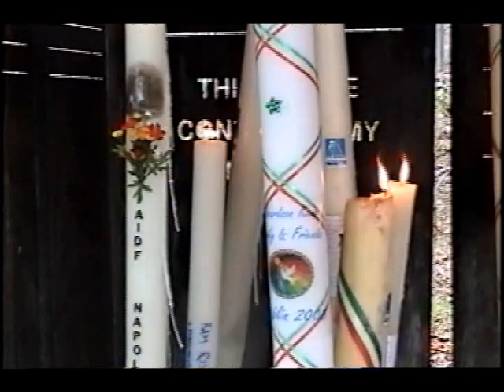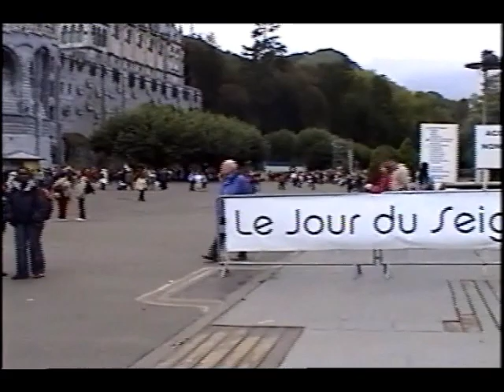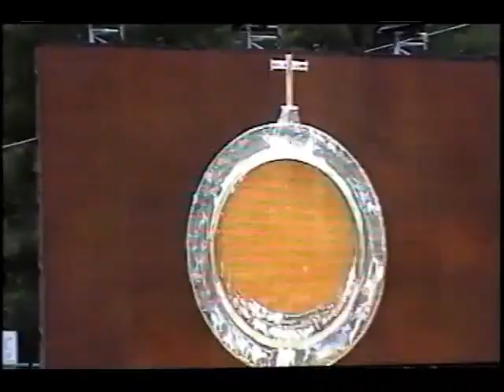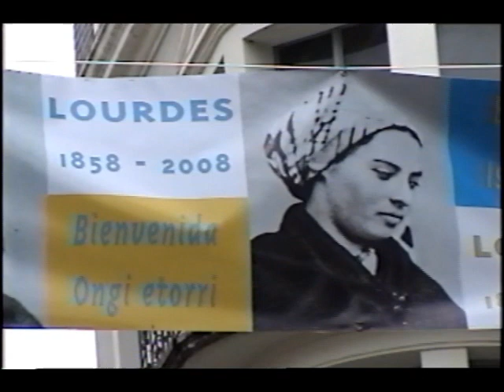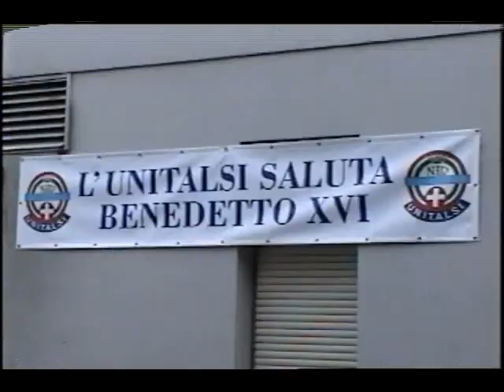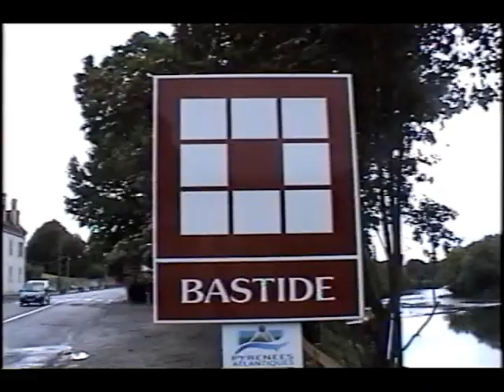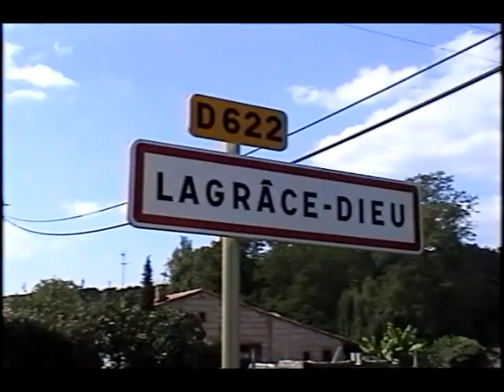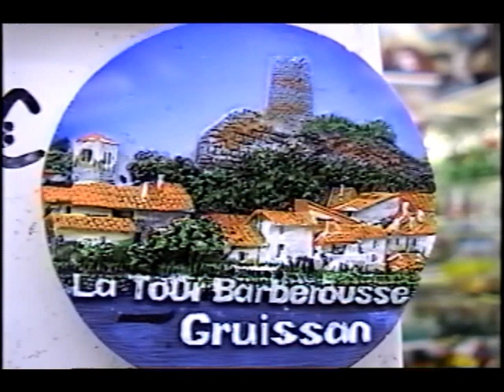NOTRE CHEMIN DE FOI 10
En quittant Garabandal, nous retournions en France, plus précisément à Lourdes où nous allions assister à une cérémonie où le Pape Benoit 16 commémorait le 150ème anniversaire de la première apparition de la Vierge Marie à Bernadette Soubirous. Jamais de ma vie je n’avais vu une foule aussi immense.